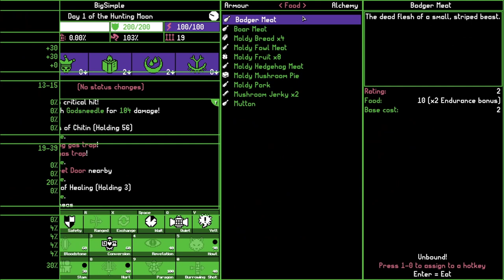Dirty Dan and Pinhead Larry - Moonring